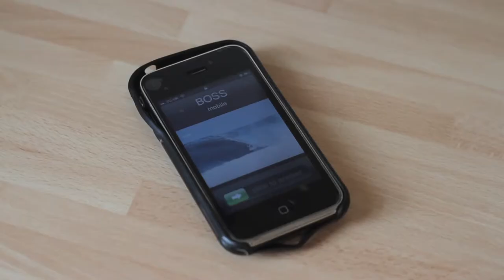The Boss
Short film for Actor Craig carters show reel.
Directed shot and edited by Brad carter (his Brother)
Sound recorded by Brandon Carter age 8, (his nephew)